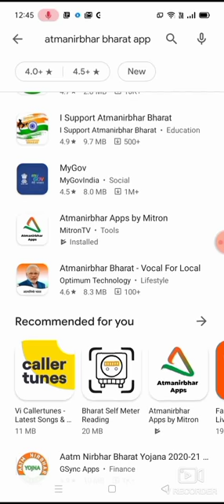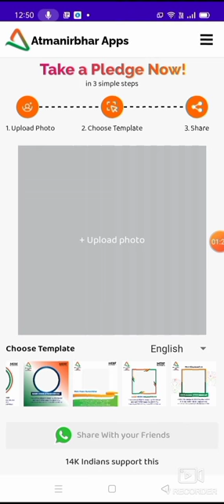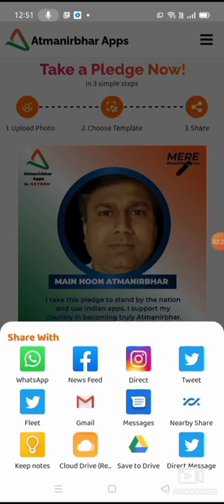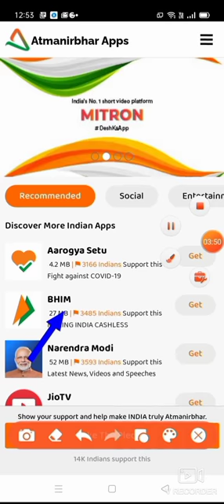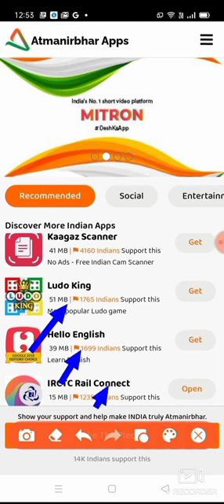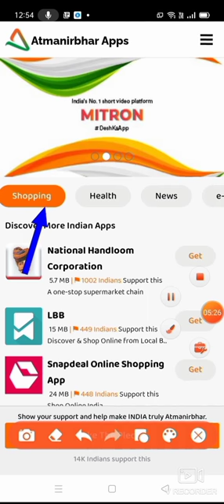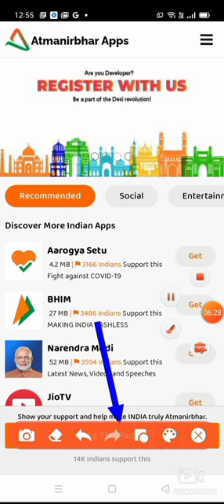Atma nirbhar bharat app, aatm nirbhar bharat app kaise download kare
Atma nirbhar bharat app, aatm nirbhar bharat app kaise download kare, aatm nirbhar bharat app innovation challenge